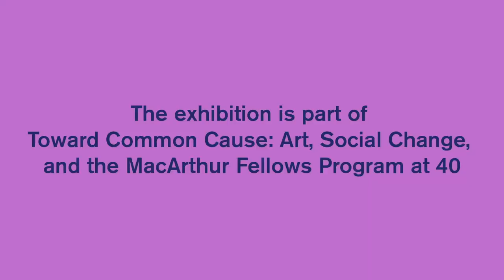Jeffrey Gibson: Sweet Bitter Love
In the exhibition "Sweet Bitter Love," new work by Jeffrey Gibson reflects on 19th-century portraits of Native people in the Newberry collection. Re-framing images that romanticize and exoticize Native people, Gibson challenges stereotypes while attesting to Native resilience.

Now open at the Newberry through September 18, 2021, "Sweet Bitter Love" is a collaboration between the Smart Museum of Art at the University of Chicago and the Newberry. It is an initiative of "Toward Common Cause: Art, Social Change, and the MacArthur Fellows Program at 40."

The 19th-century portraits in this video were painted by E. A. Burbank. The people shown in the paintings are:

Chief Pretty Eagle (or Déaxitchish in Crow)

Comanche warrior Boneto

Hopi woman Pahl-lee